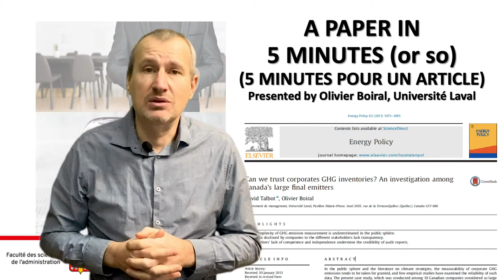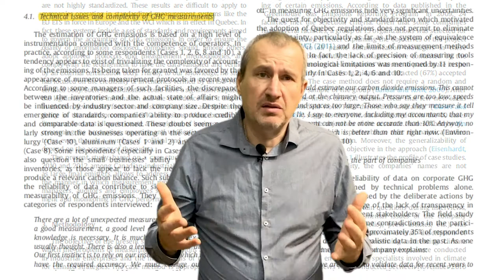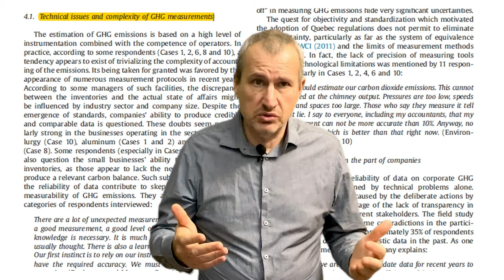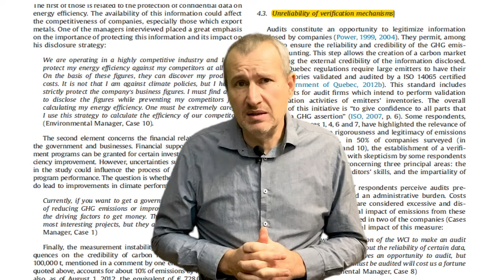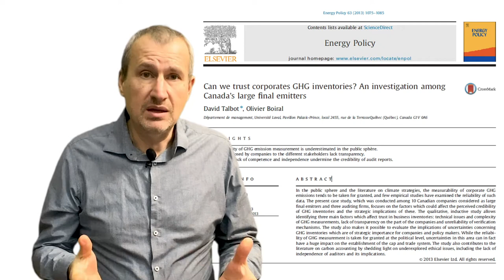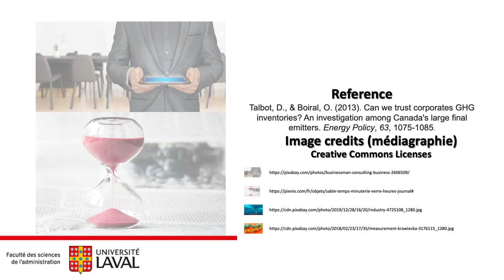Can we trust corporates GHG inventories? An investigation among Canada's large final emitters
Reference: Talbot, D. & Boiral, O. (2013). “Can we trust corporates GHG inventories? An investigation among Canada’s large final emitters”, Energy Policy, 63, 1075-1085.

Abstract
In the public sphere and the literature on climate strategies, the measurability of corporate GHG emissions tends to be taken for granted, and few empirical studies have examined the reliability of such data. The present case study, which was conducted among 10 Canadian companies considered as large final emitters and three auditing firms, focuses on the factors which could affect the perceived credibility of GHG inventories and the strategic implications of these. The qualitative, inductive study allows identifying three main factors which affect trust in business inventories: technical issues and complexity of GHG measurements, lack of transparency on the part of the companies and unreliability of verification mechanisms. The study also makes it possible to evaluate the implications of uncertainties concerning GHG inventories which are of strategic importance for companies and policy makers. While the reliability of GHG measurement is taken for granted at the political level, uncertainties in this area can in fact have a huge impact on the establishment of the cap and trade system. The study also contributes to the literature on carbon accounting by shedding light on underexplored ethical issues, including the lack of independence of auditors and its implications.